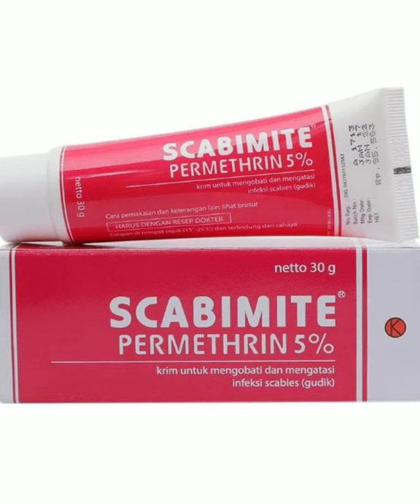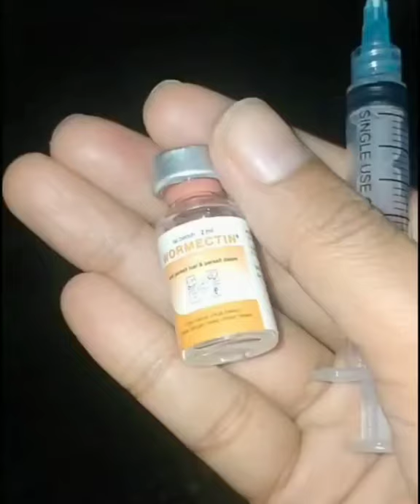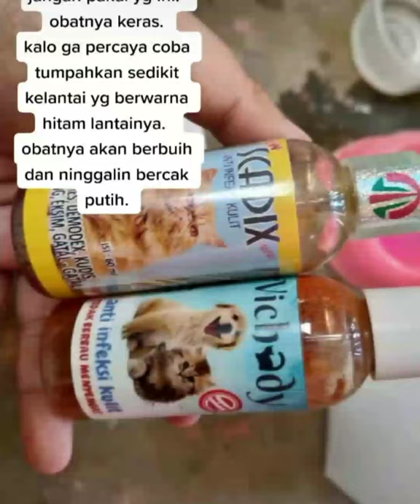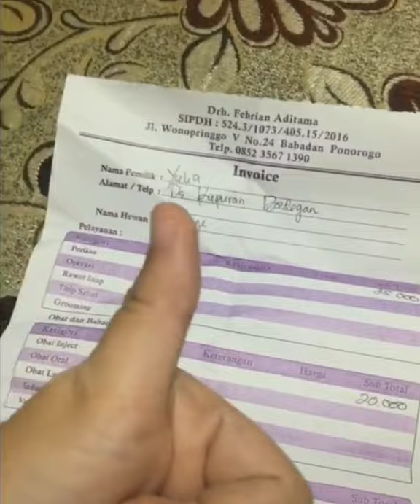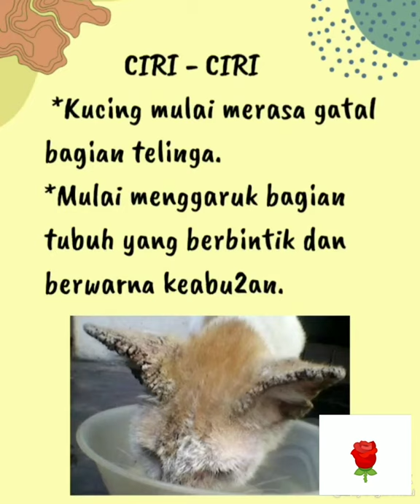MENGOBATI KUCING SCABIES TANPA KE DOKTER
Obat didalam video ini ada :
1. Scabimite
2. Suntik jamur dokter hewan
3. Limoxin-25 spray
4. Democtrin (obat suntik)